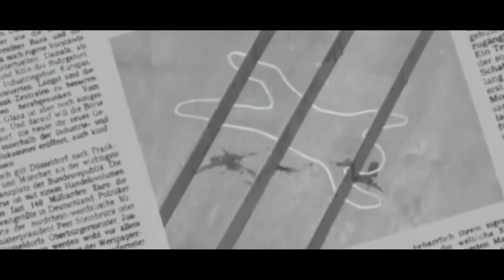EL MEJOR ANIME DE CADA GÉNERO